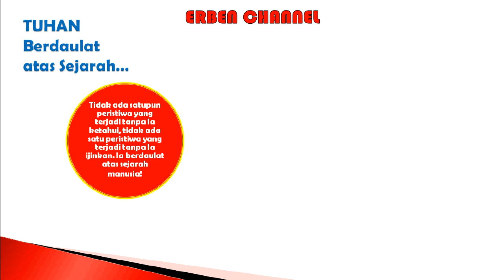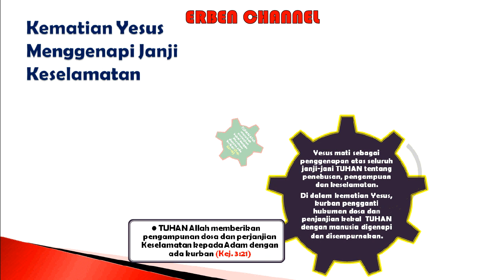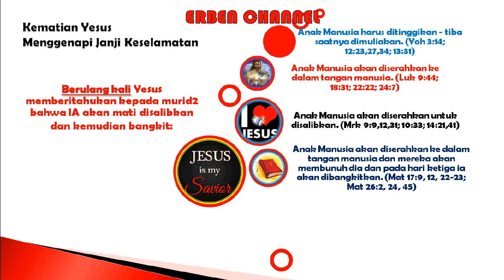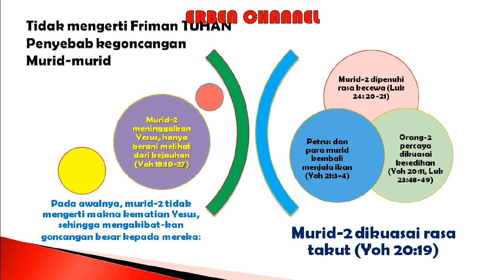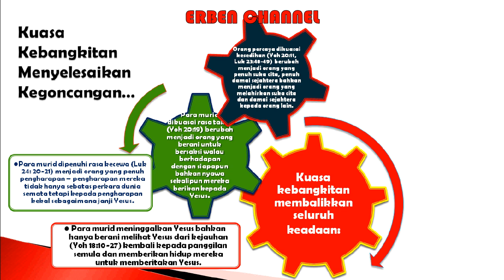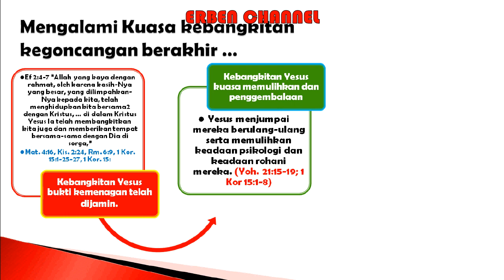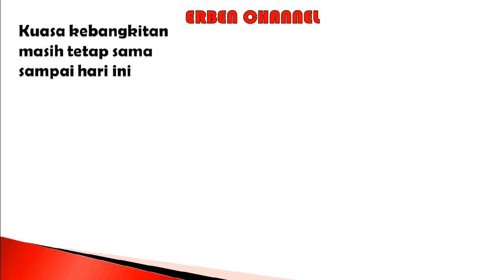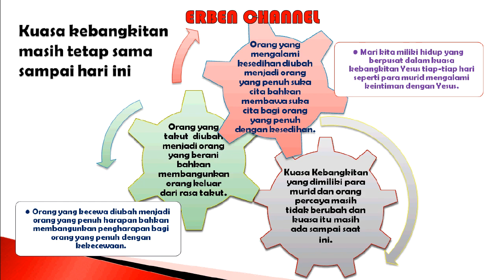Kebangkitan Kristus Yang Menguatkan Gereja Menghadapi Dunia...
Kuasa kebangkitan Yesus merupakan jaminan kemenangan Kristen. Saksikan ya pemaparan vidio ini.